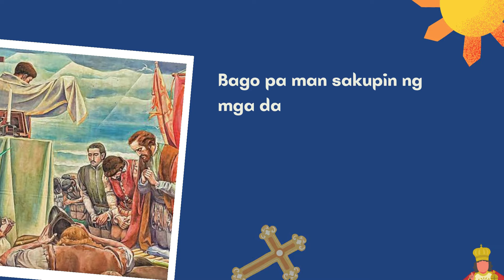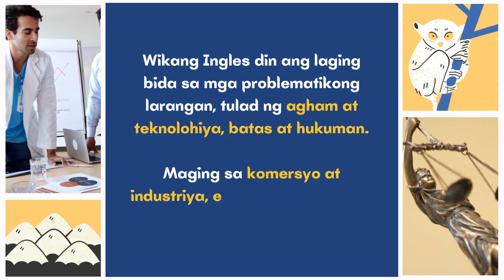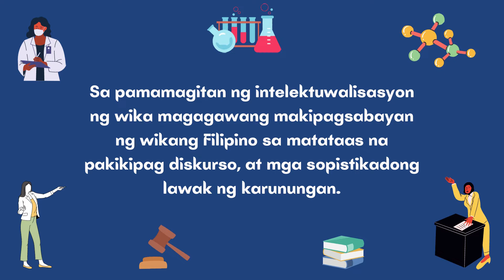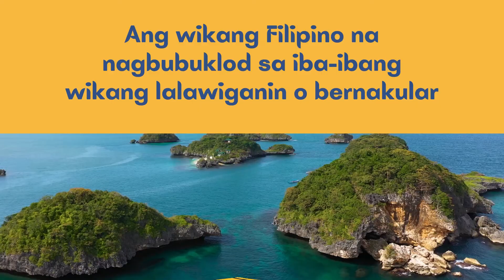Bakit mahalagang maging intelektuwalisado ang wikang Filipino?